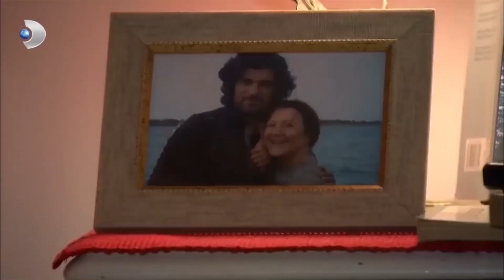أكرهك! | فاطمه غول | الجزء 40